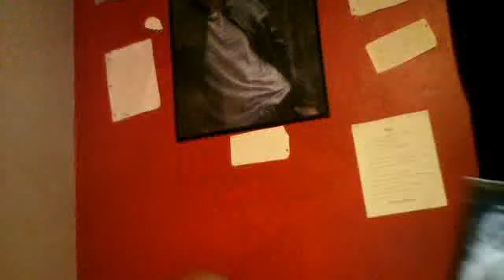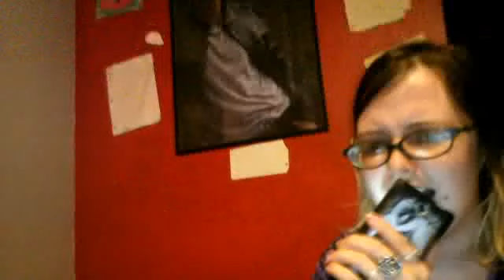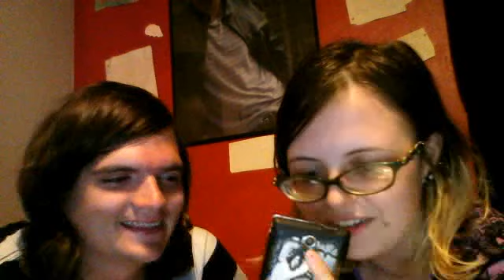Prank Calls (Gottcha!)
calling random people